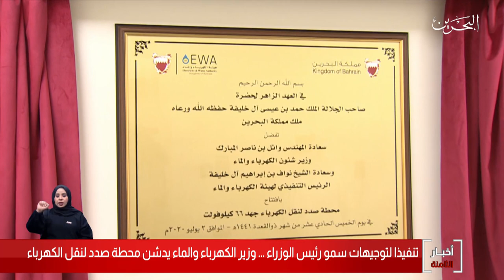البحرين مركز الأخبار : وزير الكهرباء والماء يدشن محطة صدد لنقل الكهرباء 04-07-2020